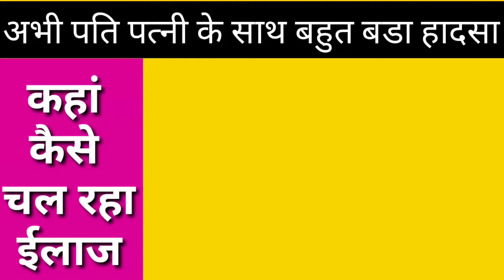अभी-अभी सीवान में पति की मौत पत्नी गंभीर । भोजपुरी बतकहीं